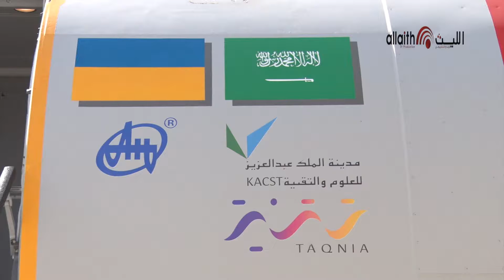تقرير معرض الطيران لبيان ابو طالب